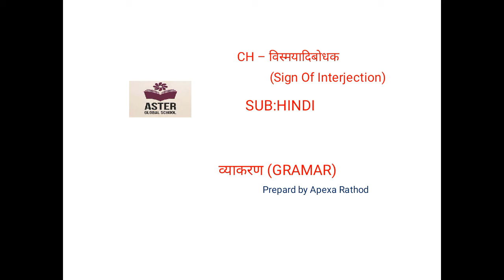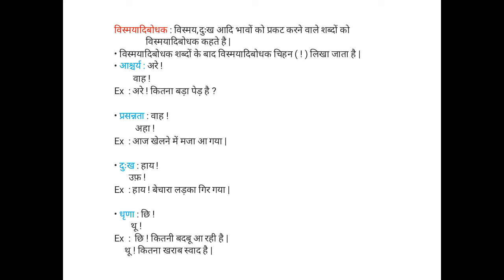Grade - 4 Sub: Hindi Grammar विस्मयादिबोधक